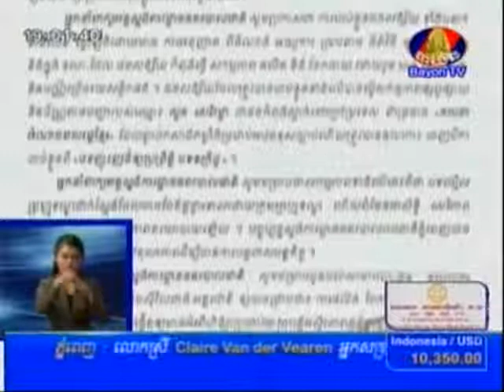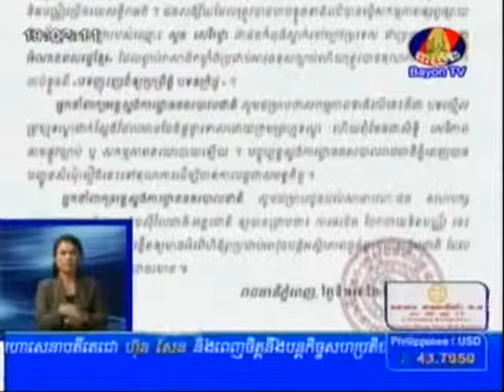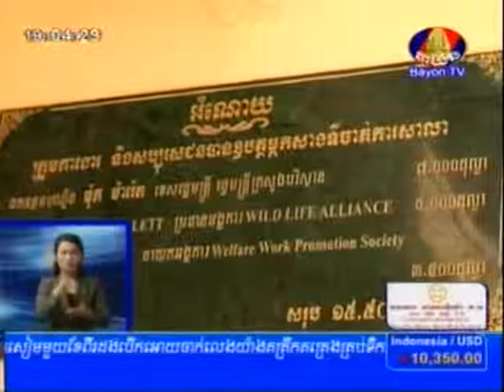BayonTV Daily News on 17 Aug 2013